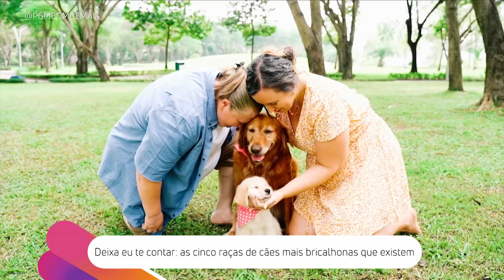Deixa eu te contar: as cinco raças de cães mais brincalhonas que existem